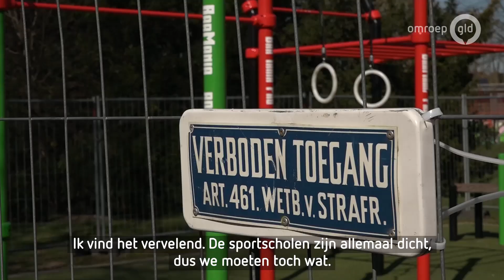Burgemeester sluit deel van Goffertpark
NIJMEGEN - Een deel van het Goffertpark is met borden en linten afgesloten voor het publiek. Dat heeft burgemeester Hubert Bruls besloten. Het gaat om het veldje met sporttoestellen en het skateveldje.